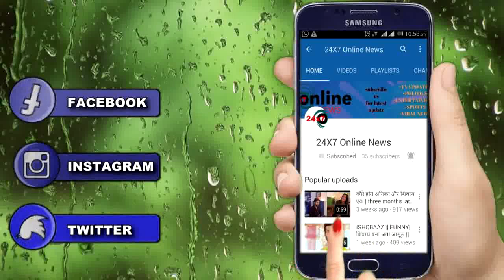BHAGYA LAKSHMI || 30 मिनट का ये खुलासेदार एपिसोड उडाएगा सबके होश,पलटेगी शो की कहानी